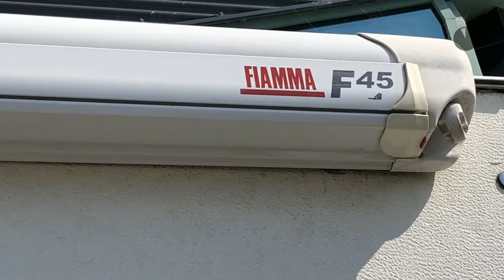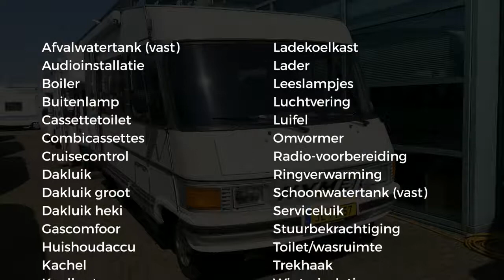Hymer Hymermobil 544 d